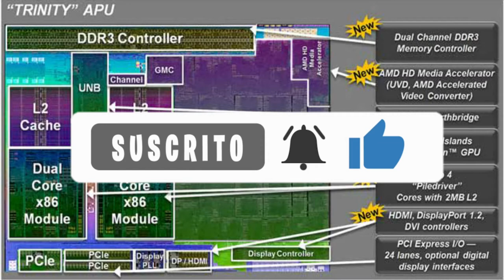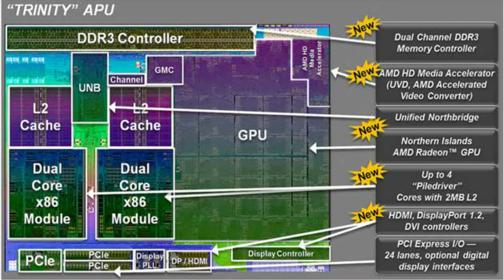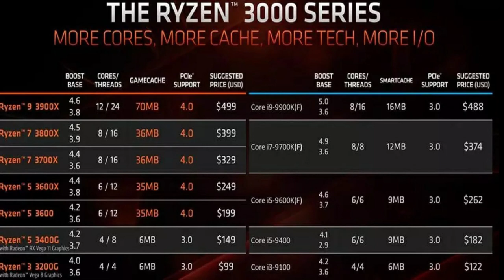Qué es una APU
👍😀NIQ Qué es una APU  y en qué se diferencia de un procesador normal
Desde enero de 2011, se lleva empleando el término APU para definir una clase de procesadores desarrollados por el fabricante AMD. Procesadores que se han ido desarrollando hasta nuestros días, de manera paralela a las gamas normales de procesadores de escritorio. Y, si bien nunca se han considerado modelos muy atractivos para los entusiastas. Estos procesadores cumplen un papel bastante importante dentro del ecosistema de procesadores de hardware. Tanto para escritorio como para portátiles. Veamos qué caracteriza a una APU.